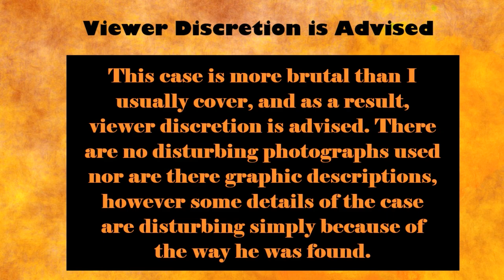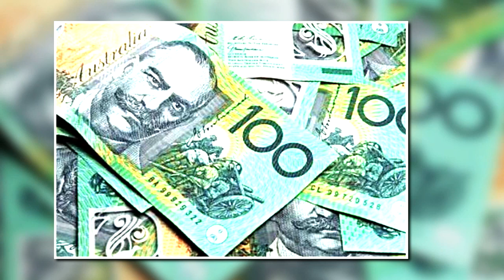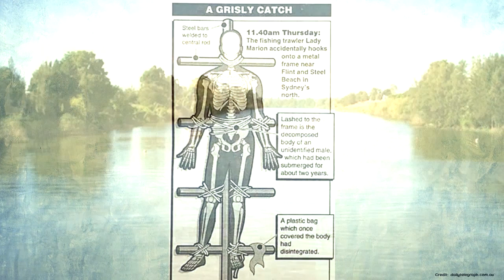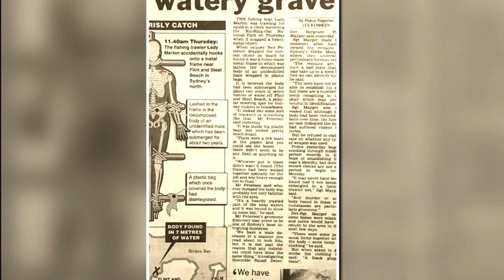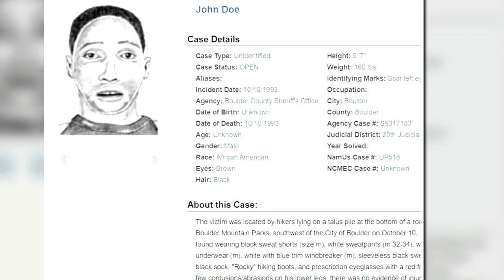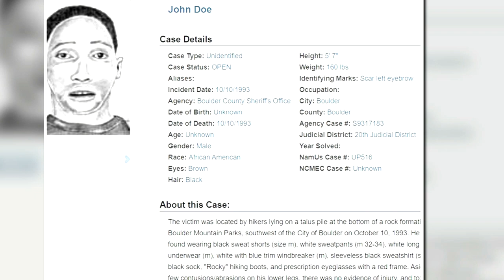The ID of the Man on the Rack: Viewer Discretion advised.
(Viewer Discretion:  No gruesome images or graphic discussion, but the basics of  his case are disturbing )  The main story is about an Australian case,  the identification of Max Tanccevski, who has been referred to as Rack Man or Man on the Rack. A John Doe for 24 years in Australia, as well as a yet to be identified man, known as " The Boulder John Doe, 1993".

BIG THANKS to subscriber FourwingSweepa who suggested the story, and named one of his horses Crime Hound...which is incredibly flattering and awesome!

Follow for videos related to Missing Persons, John Doe, Jane Does, Unsolved, Solved, Serial Killers, Unidentified people, Identified people, Murder for Hire, Disappeared, Cold Cases,real stories, betrayal